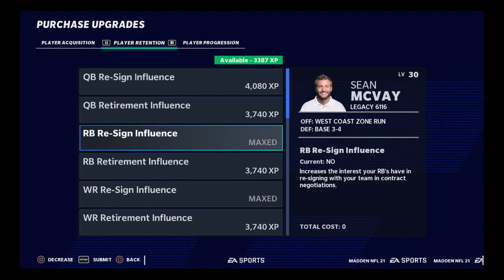NEW! LA Rams Franchise Rebuild :: S3 E23 | Madden 21 (JEFFERSON HOUSES A SLANT)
I apologize for the few moments where I was off stream this episode...just skip through it